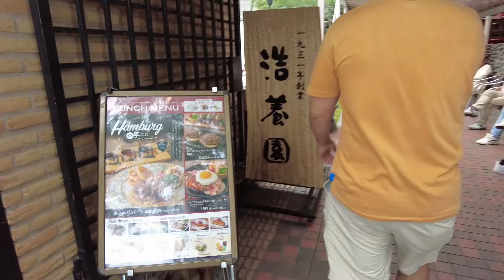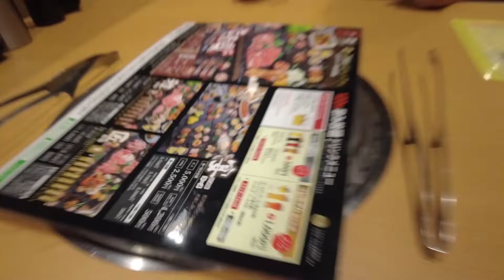חוויה טעימה בבופה בשר יאקיניקו! אפשר לאכול כמה שרוצים בשר בשעתיים!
ברוכים הבאים לערוץ אירה צ'אן ישראלית שחייה ביפן ועושה סרטונים כייפים מיפן הרחוקה
 בשבילכם!
⟡.･ﾟ・✧･ﾟ・。.・゜✭・.・✫・゜・。..・。.・゜✭・.・✫・゜・。.⟡⟡.･ﾟ・✧･ﾟ・。.・゜✭・.・✫・゜・。..・。.・゜⟡

◄💎TIKTOK shorturl.at/cmqz9
◄📷INSTEGRAM(@irachan18) shorturl.at/aipEP
◄📘FACEBOOK shorturl.at/wNW19

מצלמה
DJI Pocket 2
sony
מיקרפון
חצובה קטנה
מפצל מיקרפון (אם אתם קונים שני מיקרפונים)!
כלוב למצלמה להחזיק מיקרפון 1
אוזניות שלי( גיימינג עם מיקרפון)